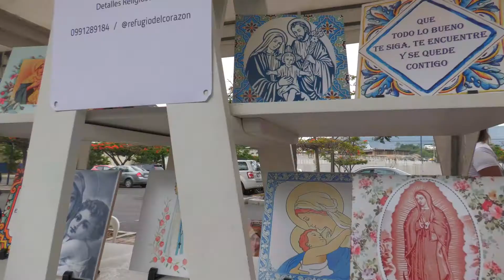Festival Navideño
El sábado 19 de diciembre de ⏳11h00 a 18h00 en la📍explanada del Teatro Centro de Arte se realizó un Festival Navideño donde se pudo encontrar el regalo ideal y disfrutar de presentaciones artísticas al aire libre.
“Agradecemos a todos los emprendedores que participaron”